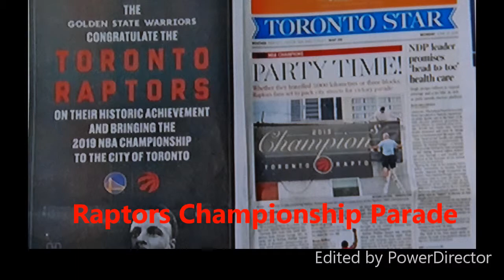Champions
music is a mix up of Queen We are the Champions , Happy Feet 2 Under Pressure , and Nicki Yannovski I Believe  set to parade photos of Raptors Parade 2019 Toronto .